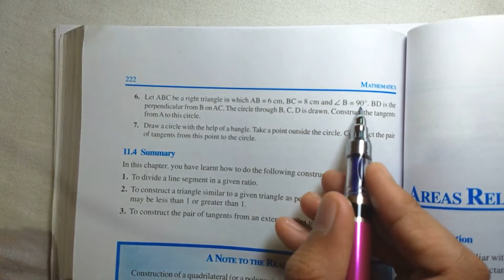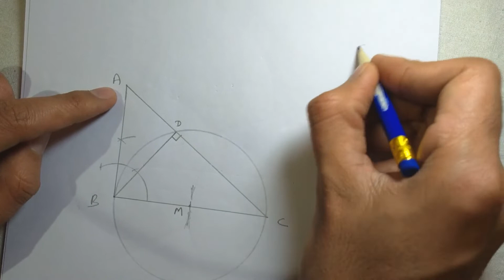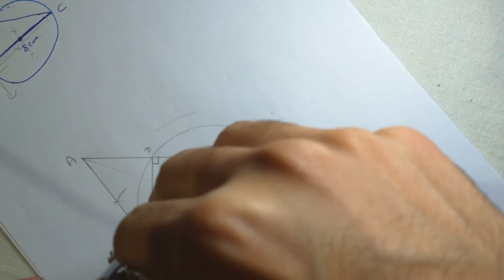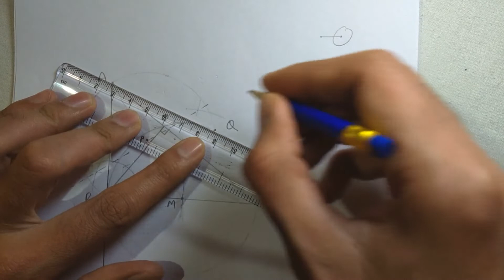Class 10 | NCERT Maths | Chapter 11 - Constructions | Exercise 11.2 Q. No. 6 | Solution in Hindi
Learn about Construction of Perpendicular Bisector, Angle Bisector, Angles (60, 120, 90, 30, 45, 75, 105, 15 degrees), Parallel Lines, Division of a Line Segment, Similar Triangle (Scale Factor), Tangent to a Circle etc.

1) Link for All Important Questions CBSE Maths 10th 2019(Chapter Wise)

Chapter 3. Pair of Linear Equations in 2 Variables
Chapter 8. Introduction to Trigonometry
Chapter 9. Some Applications of Trigonometry
Chapter 12. Area Related to Circles
Chapter 13. Surface Areas and Volumes